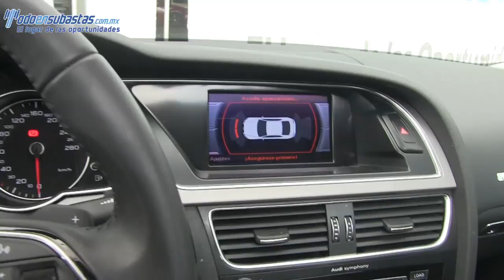006227 AUDI / A5 / 2014